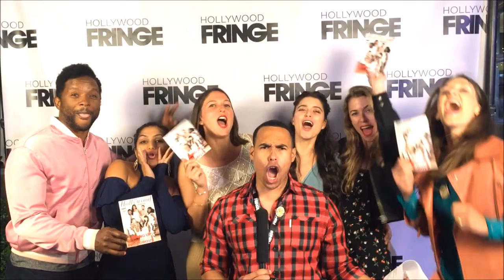2018 Hollywood Fringe Festival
Matthew Jordan interviews people at the 2018 Hollywood Fringe Festival